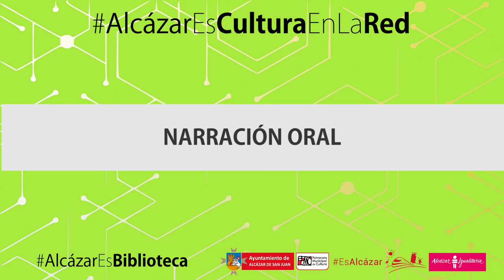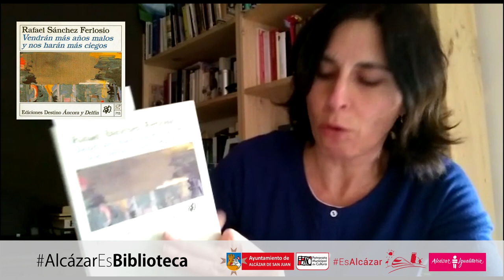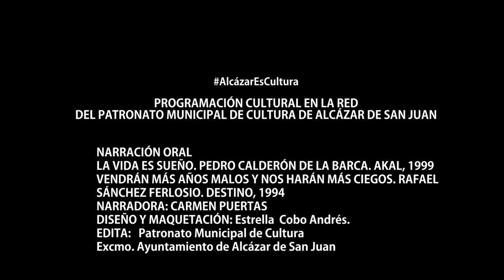NARRACIÓN ORAL La vida es sueño. Vendrán más años malos y nos harán mas ciegos.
PROGRAMACIÓN CULTURAL EN LA RED
DEL PATRONATO MUNICIPAL DE CULTURA DE ALCÁZAR DE SAN JUAN.
NARRACIÓN ORAL
LA VIDA ES SUEÑO. PEDRO CALDERÓN DE LA BARCA. AKAL, 1999
VENDRÁN MÁS AÑOS MALOS Y NOS HARÁN MÁS CIEGOS. RAFAEL SÁNCHEZ FERLOSIO. DESTINO, 1994
NARRADORA: CARMEN PUERTAS
DISEÑO Y MAQUETACIÓN: Estrella  Cobo Andrés.
EDITA:   Patronato Municipal de Cultura
Excmo. Ayuntamiento de Alcázar de San Juan